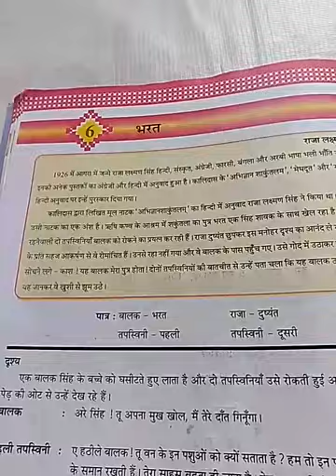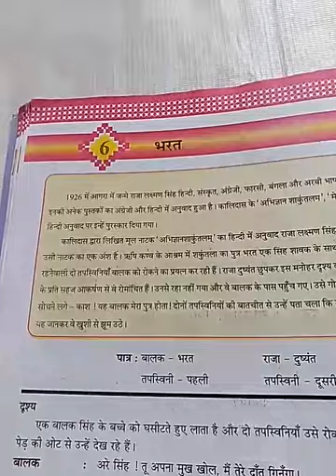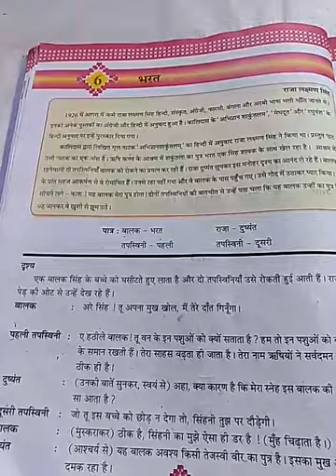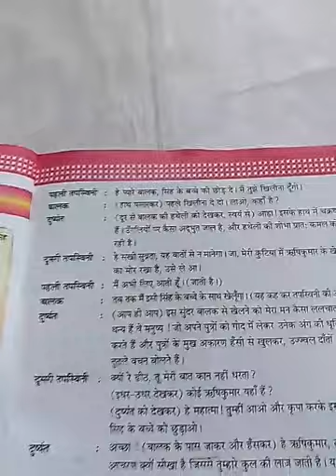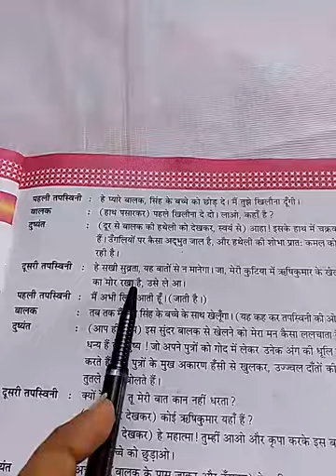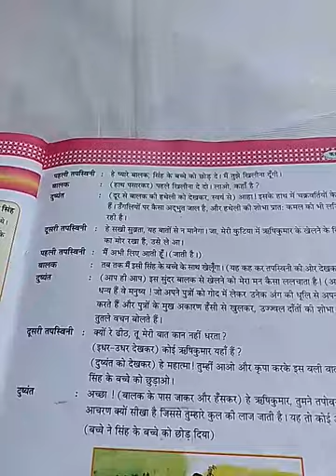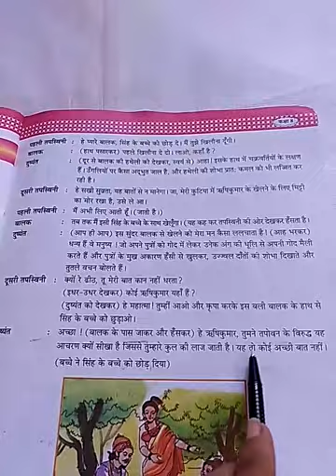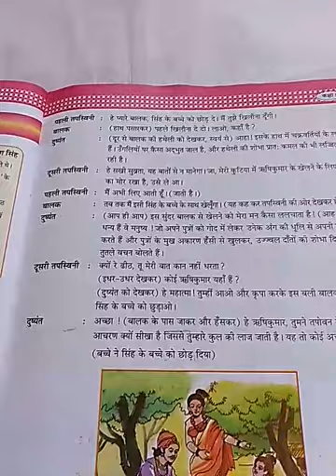(हिन्दी कक्षा-८ पाठ-६ भरत भाग-१ (समजूती)(Hindi Standard-8 Ch-6 Bharat part-१(Exeplanation)lec-28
Bharat esa raja tha jiske nam se humare desh ka nam bharat pada.
Bharat dushyant aur shakuntala ka putra tha. bahut hi sahsi aur nidar. hume bhi uski tarah banana chahiye..